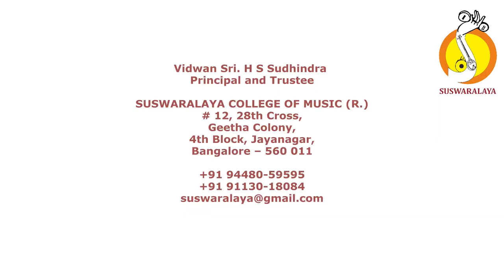2 BROVABHARAMA BAHUDARI ADI THYAGARAJA